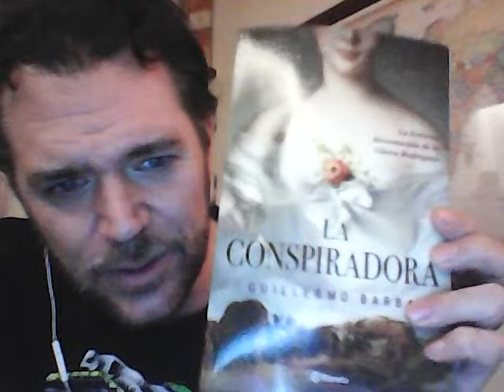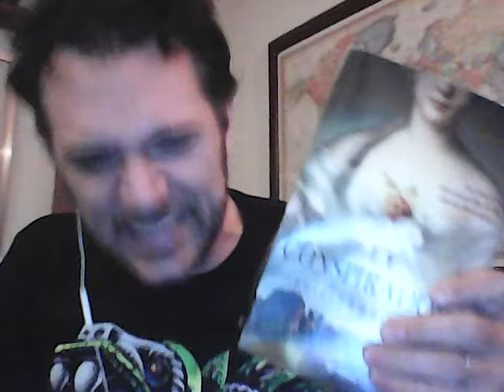MÉXICO: IMPERIO Y REPÚBLICA